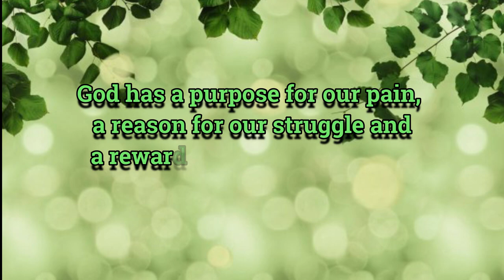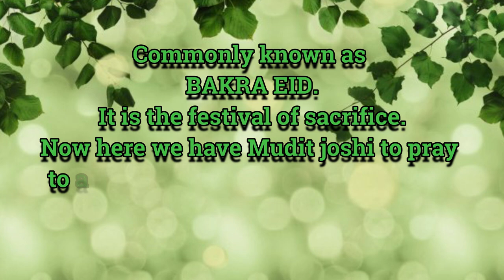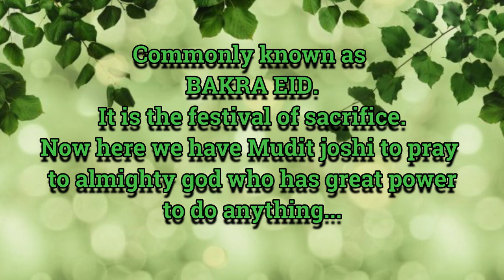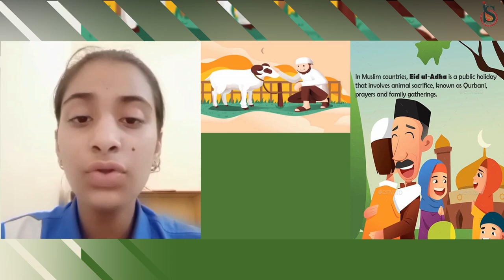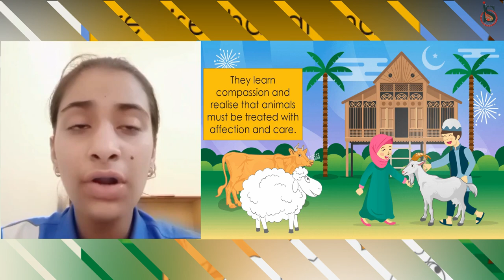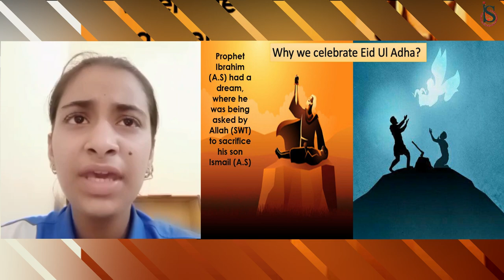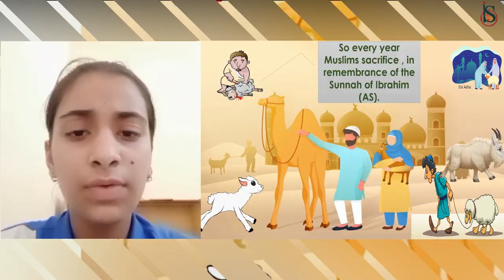EID CELEBRATION BY COLUMBIAN ADVENTURERS (21 JULY 2021) BHARTIYAM INTERNATIONAL SCHOOL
Eid al-Adha  'Festival of the Sacrifice') is the latter of the two official holidays celebrated within Islam (the other being Eid al-Fitr or ‘Festival of the Breaking of the Fast’). It honors the willingness of Ibrahim (Abraham) to sacrifice his son Ishmael (in Judaism, Isaac) as an act of obedience to God's command. Before Abraham could sacrifice his son, however, God provided a lamb to sacrifice instead. In commemoration of this intervention, animals are sacrificed ritually. One third of their meat is consumed by the family offering the sacrifice, while the rest is distributed to the poor and needy. Sweets and gifts are given, and extended family are typically visited and welcomed.The day is also sometimes called Big Eid or the Greater Eid.